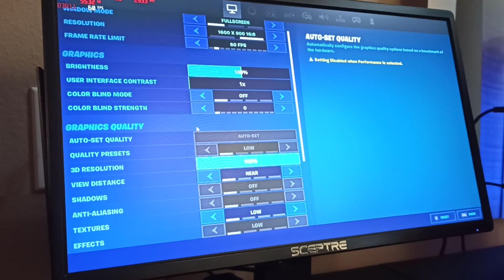Fortnite - Intel X5660 3.20GHZ, 18GB DDR3, EVGA GTX 560 1GB GDDR5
Fortnite On Performance Settings. 60FPS cap with Vsync on, 900P super smooth game play.